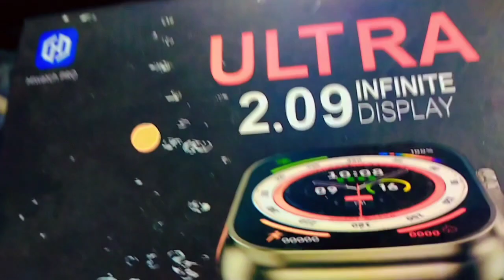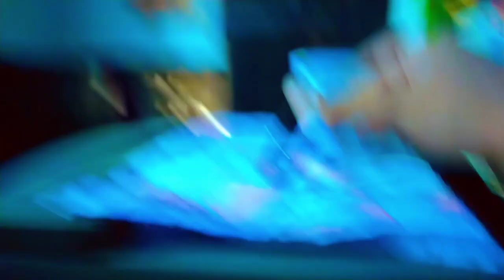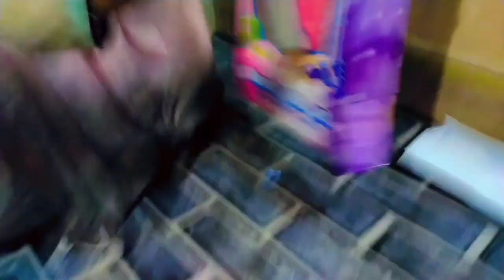Wahab Today Volg/Aaj Hum ne Sadia ko gift dia🥰/ happy youtuber /Umer wahab 💯 vlogs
Your quereis :-